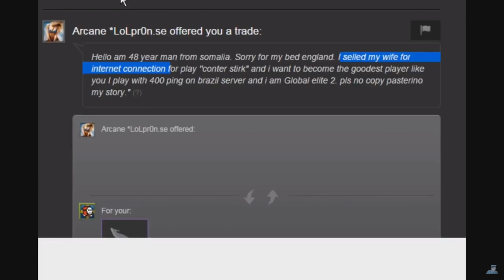SI TE RIES PIERDES CS:GO | CAPITULO 3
► Ganador: NoDropped_
► Enviar los clips a:
► Normas:
- No se aceptan videos de otros juegos, ya sean Hearstone, LoL, Monster Hunter o cualquier otro Solo CSGO
- Los videos pueden estar en cualquier idioma mientras que la gracia sea simple de ver
- Si van a pasar un video largo de otra recopilación twiteen el video pero pongan el minuto exacto donde comienza el clip O utilicen la opción de "Copiar la URL del minuto actual"